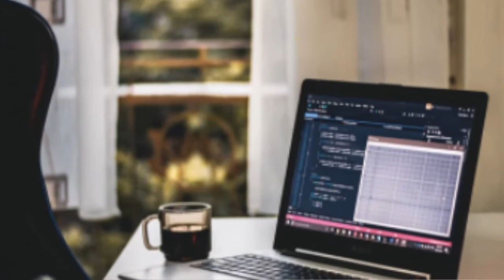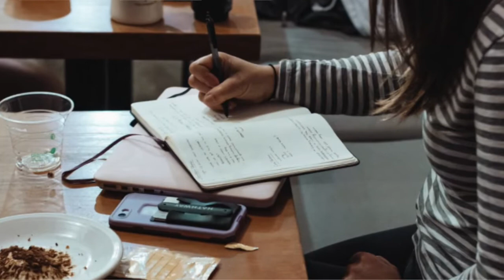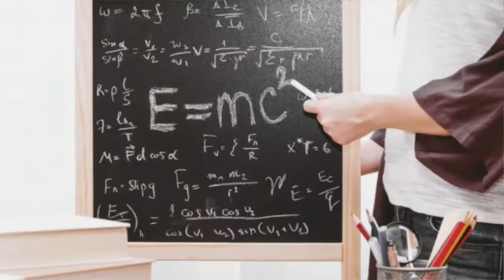IIT Gandhinagar Campus Tour I IIT GN Full Details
IIT Gandhinagar (Indian Institute of Technology Gandhinagar)

Samsung Tab
Canon Camera

IIT Gandhinagar is one of the public engineering institutes located in Gandhinagar,
Gujrat, India. The government of India has declared this institute to be an Institute of
National Importance. IIT Gandhinagar (IIT GN) is one of the 8 IITs established by the
MHRD in 2008.
The first academic batch was started from its temporary campus at Vishwakarma
government engineering college, Chandkheda under the mentorship of IIT Bombay.
The permanent campus of IIT GN is in Palaj village. The area of the campus is
spread over 400 acres. Classes and other activities of the Institute were begun in
July 2015. According to NIRF, IIT GN is ranked 24 among all engineering institutes
in India.
IIT GN offers 25 courses across 3 streams and 10 specializations.

The objective of IIT Gandhinagar:
● Providing High-quality education in engineering and applied sciences.
● To provide better facilities for post-graduate study and research.
● To develop human prospects to its full extent.
● To impart world-class education to conduct research and development in the
field of engineering &amp; technology.
● To play a significant role in education and research in basic science and
humanities.
● To boost industrial development and manufacturing by providing a high level
of education in this field.

If you are looking for Scholarship & Admission in BE , B.Tech , B.Arch you can register call / whatsapp – 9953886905
Full articles

4. B.Arch (Bachelor of Architecture)

5. Bachelor Of Technology - Chemical Engineering (B.Tech - CE)

6. Bachelor Of Technology- Electronics and Communication Engineering

8. Bachelor Of Technology - Civil Engineering

9. Bachelor Of Technology, Petroleum Engineering

Thanks,
TEAM KMS CAREER TV